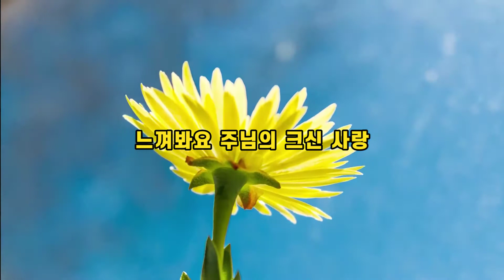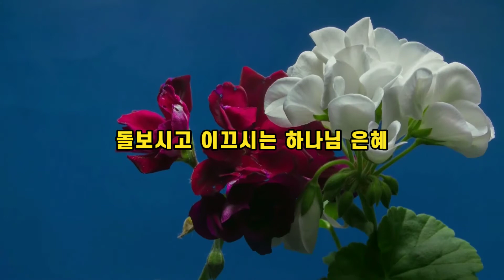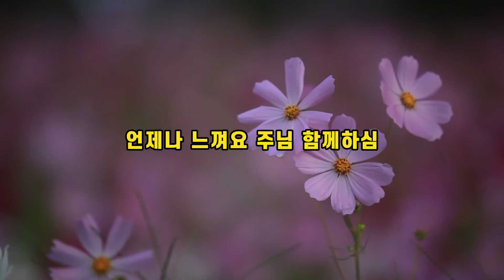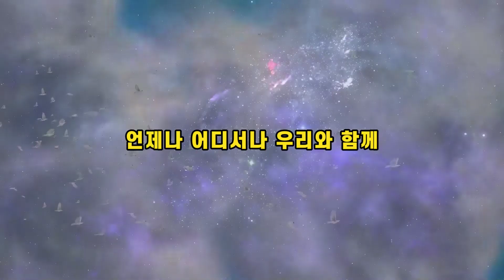느껴봐요_좋은이웃 Gospel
기억하고 싶고 간직하고 싶은 복음성가(찬양, 찬송, 가스펠)

느껴봐요 주님의 크신 사랑
언제나 우리 곁에 함께하심

어려운 일 속에도 함께 계셔
돌보시고 이끄시는 하나님 은혜

그로 인하여 우린 새 힘을 얻고
갈등 속에도 주의 뜻을 찾아요

언제나 느껴요 주님 함께하심
나의 호흠만큼 가까이 계신 주

기억해요 언제나 함께하심을
언제나 어디서나 우리와 함께

기독교인문교양채널 아는목사 한국교회와 신학